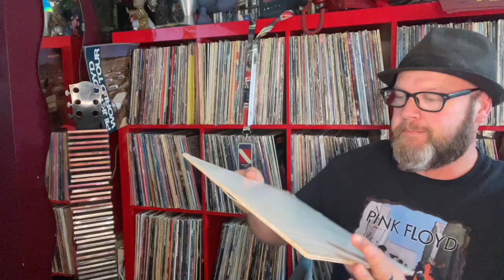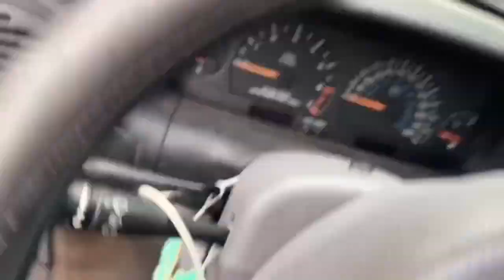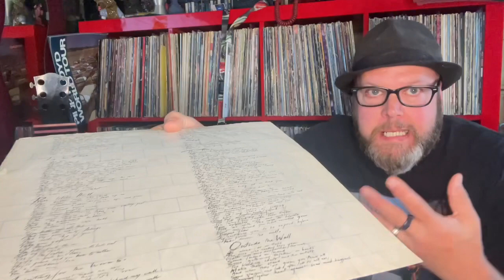My Mental Health & THE WALL by Pink Floyd (inspired by comment)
Inspired by a year old Vlog post video. Not so much a review of the album, but how the album has affected my story and mental health up to this day.
At around 1983 I bought a used first edition copy of Pink Floyd’s 1979 masterpiece and the rest has been history.

The ChatGPT synopsis;
The album shows how Pink Floyd The Wall can affect someone’s mental health by depicting the psychological consequences of trauma, isolation, and self-harm. It also illustrates how society and culture can influence one’s mental health by creating conditions of war, oppression, and conformity. The album is a powerful and poignant expression of human suffering and the need for healing.